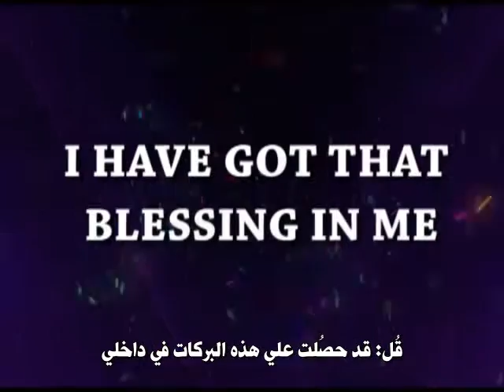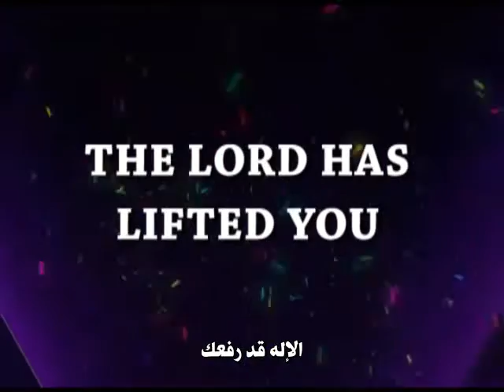Pastor Chris I Am Spreading الراعي كريس - إعترافات إيمان - أنا أنتشر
الحق المغير للحياة